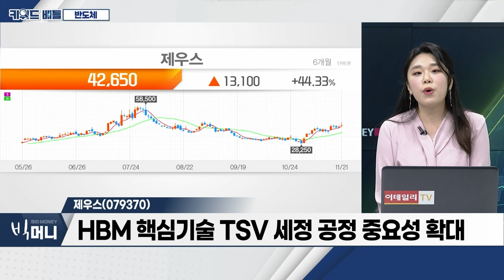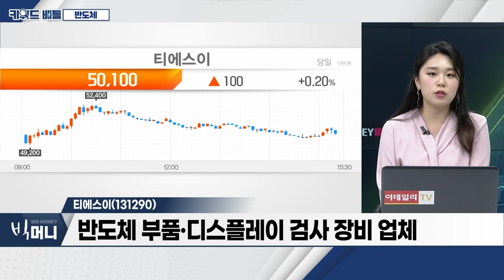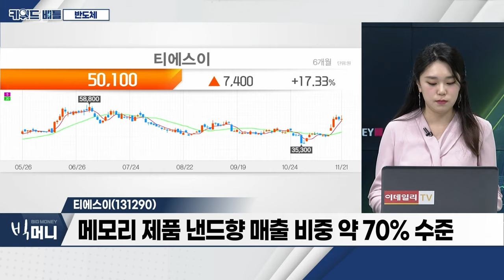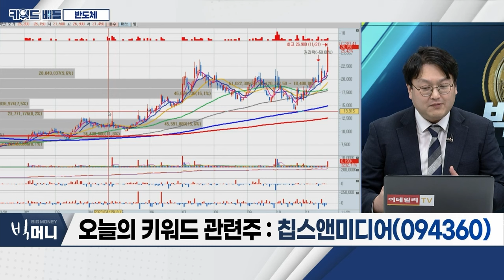제우스(079370), 티에스이(131290), 칩스앤미디어(094360)... 반도체_키워드 배틀 (20231121)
- 美 증시 빅테크 기업 상승 주도
- ‘엔비디아’ 실적 발표 후 반도체 단기 방향성 결정
- 삼성전자‧SK하이닉스 박스권 상단 위치
- 반도체 업활 '부활' 신호... 턴어라운드 기대감 유효

제우스(079370)
- 반도체 세정장비 기업
- HBM 핵심기술 TSV 세정 공정 중요성 확대
-로봇 신성장 동력 전망

- 반도체 부품‧디스플레이 검사 장비 업체
- ‘실리콘 러버 소켓’ 수요 확대 전망
- 메모리 제품 낸드향 매출 비중 약 70% 수준
- 3분기 시장 예상치 상회 실적 발표

- 라이선스 계약 증가로 성장성 가시화